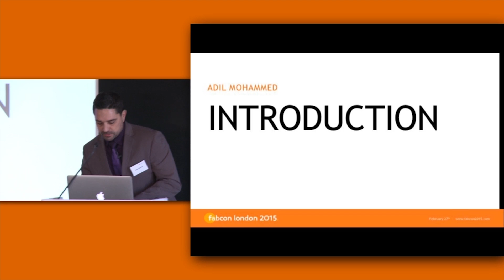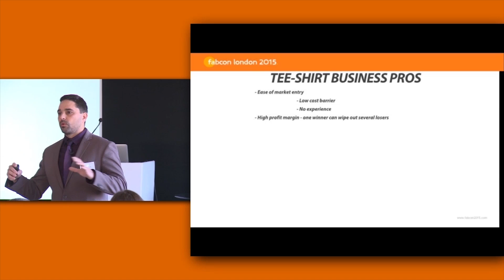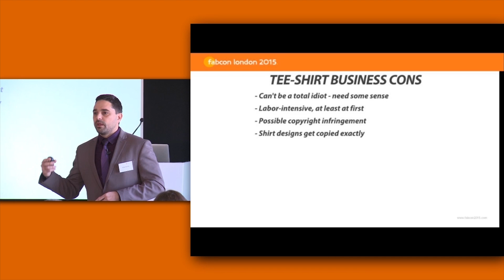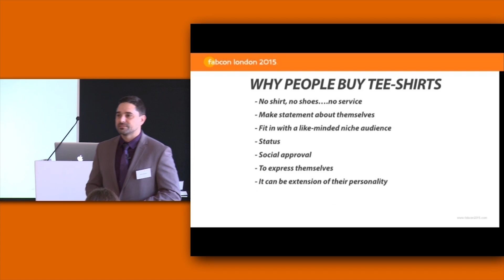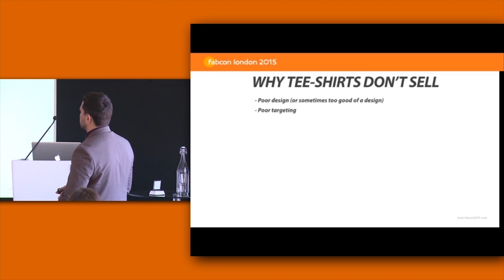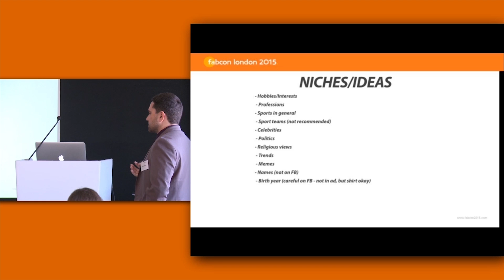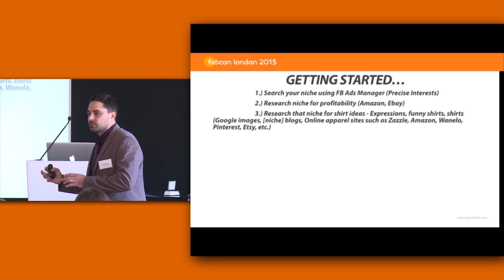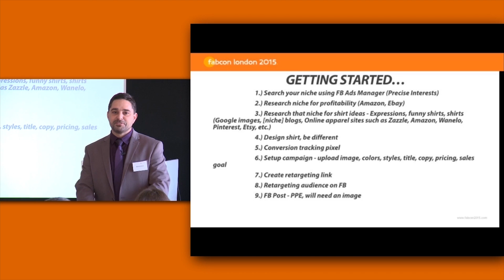Matt Stefanik: Tee-shirt Boss Blueprint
Topics include:
·         Why you should be involved in this business
·         Pros and Cons to the business
·         Why people buy custom apparel
·         When & why tees don’t sell
·         Niche ideas
·         “Tee-Shirt Boss Blueprint”: Steps to running a successful campaign